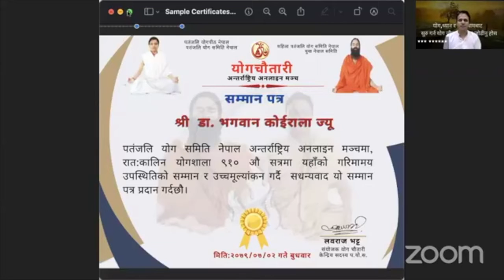Yog Chautari Bhagwan Koirala's thoughts